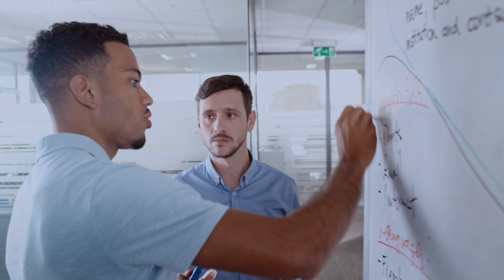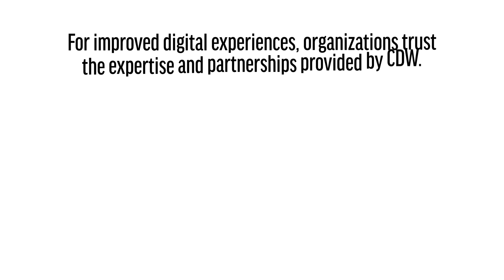3 Top Digital Experience Trends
To improve customer satisfaction, employee retention, collaboration and productivity, organizations are transforming their digital experience into an undeniable competitive asset. Here are three top trends making major impacts on digital experience and DEX.